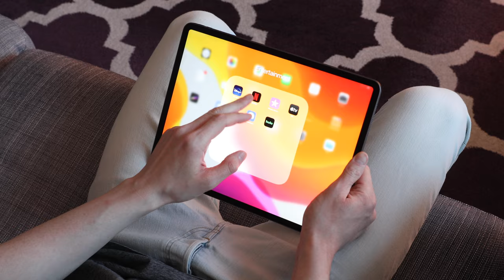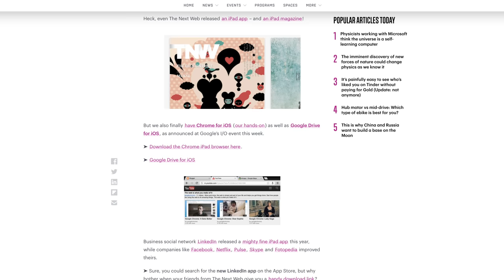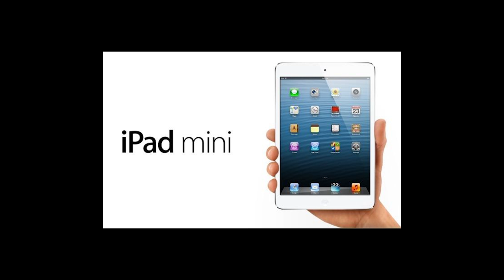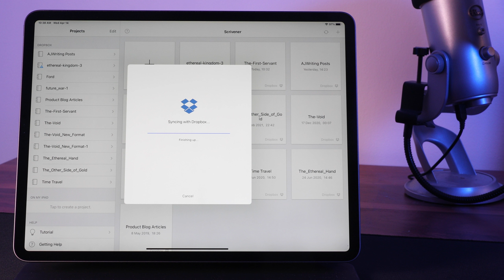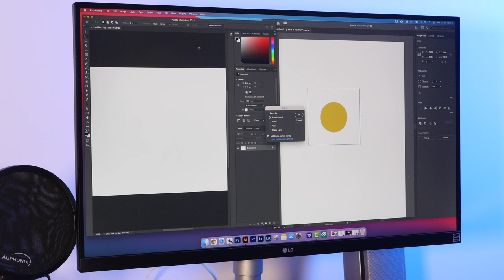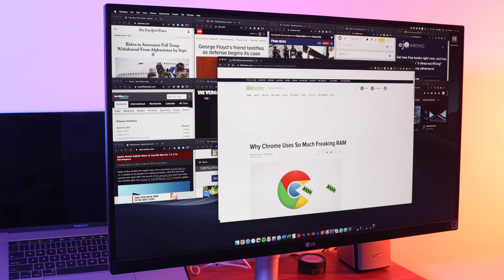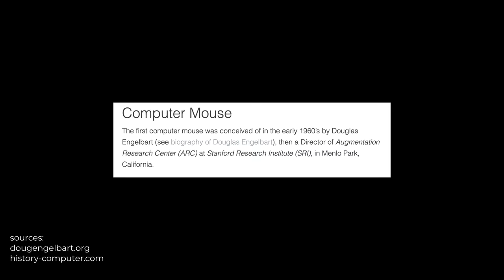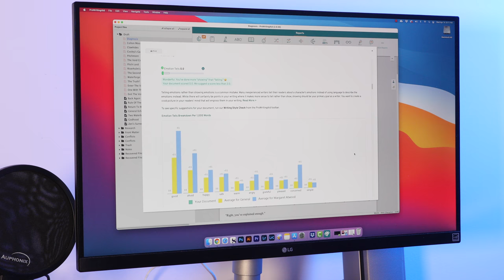iPad Pro - An Author's Perspective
The iPad began its existence as a toy. Over the years, it has become the center of my writing workflow. In this video essay, I explain how!

▬▬ Video Chapters ▬▬

0:00​ - Intro
0:42​ - The iPad as a Useless Toy
02:42​ - The Problem with iPad Apps
04:41​ - The iPad Grows Up
07:24​ - Scrivener for iOS
08:30​ - The Smart Keyboard Folio
11:12​ - The iPad Becomes the Perfect Writing Tool
14:14 - The Magic Keyboard
17:53 - Conclusion

▬▬ Links ▬▬